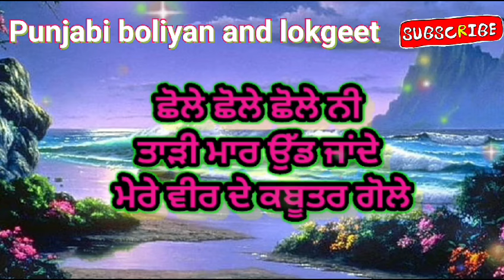ਮੇਰਾ ਸਿਰ ਨਾ ਪਲੋਸਿਆ ਵੀਰਾ।।lokgeet।।lokgeet